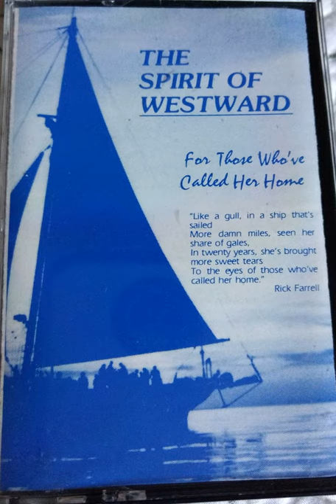12 Steel Drum Medley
(Come Dancin', Black Orpheus, I Just Called, Endless Vibrations, Bequia Beach Club)
From "The Spirit of Westward (for those who've called her home)" about the SSV Westward.

Participants:
Dicky Allison
Carl Chase
Nigel Chase
Butch Czerwinski
Paul DeOrsay
Diana Domhoff
Arden Edwards
Diane Eskenasy
Bill Fanning
Susan Farady
Rick Farrell
Tom Goux
Pom Hatfield
Pat Keoughan
Chrissy King
Jim Millinger
Carol Newman
Chris Schreiber
Deborah Siegal
Margaret Sulanowski
Jacek Sulanowski
John Thomson
Mattie Thomson

Atlantic Clarion Steel Drum Band
Carl Chase
Nigel Chase
Butch Czerwinski
Eric Czerwinski
Paul DeOrsay
Susan Farady
Rick Farrell
Pat Keoughan
Will Rapp
John Thomson

Instrumentalists
Guitars: Paul DeOrsay, Rick Farrell, Tom Goux
Bass: Carl Chase, Tom Goux
Percussion: Susan Farady, Tom Goux, Pat Keoughan, Jacek Sulanowski, John Thomson
Harp: Deborah Siegel
Steel drums: Butch Czerwinski, Susan Farady
Recorder: Tom Goux

Soloists
“Sable Sands” – Diane Eskenasy, Chrissy King, Margaret Sulanowski
“Schooner Boy” – Paul DeOrsay, Rick Farrell,
“Constant Bearing – Carl Chase, Tom Goux, Chrissy King
“Gloria” – Susan Farady, Mattie Thomson, Chris Schreiber
“Nadine’s Song” – John Thomson
“Sail on the Westward” – Chrissy King
“Northern Lights” – Rick Farrell
“Westward Blues” – Tom Goux

Recording and Production by Reel Productions, Allston, MA
Musical production by Tom Goux
Recorded at Rita Maxwell’s and the SEA campus
Produced by Carl Chase and Susan Farady
Cover photo by Hermann Gucinski, W-83
Music to “Northern Lights” used with the permission of Bill Staines

There cannot be enough thanks to everyone who in so many ways has made this happen.
This music is dedicated to the ship and her spirit.